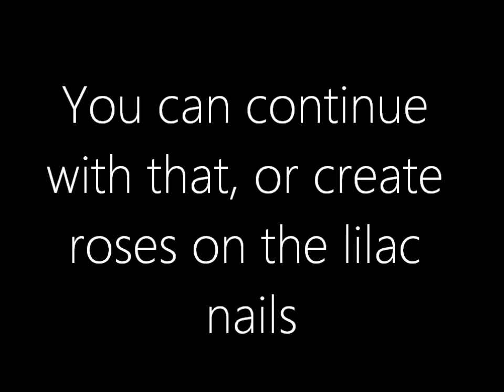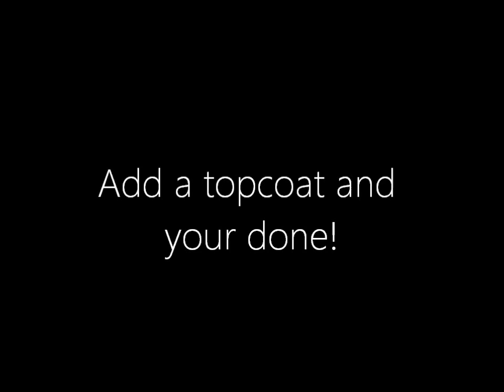Pretty spring nail art tutorial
Hi :)

This is just a quick nail art tutorial on how to create this design.  hope this is helpful :)
I was inspired by the beautiful colours of spring to create this design! But you can wear this design whenever! You can switch up the colours and customise the design to suit you. I seen similar nails on Bubzbeauty's Channel, she created some pastel leopard print hearts. You should check that out if you liked this design!
I'm dont remember what most the colours i used were called... but the base colours were Essie 'Nice is nice' and i think the yellow nails were painted in Rimmel London 'Sunshine'

pastel nail art easy simple dolly sprinkle dollysprinkle spring trend leopard print roses simple cute cutest basics toothpick no nail art tools rimmel opi barry m nail art tutotrial quick tutorials new youtube nails nail real springtime trendy fresh beautiful pretty